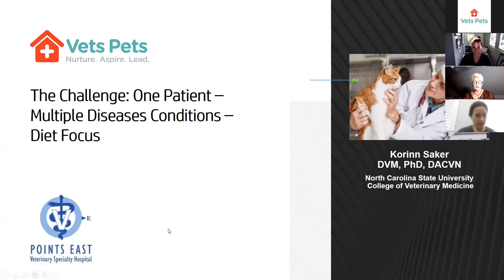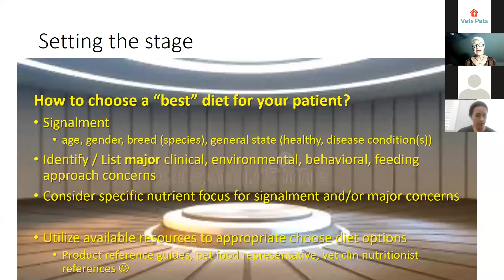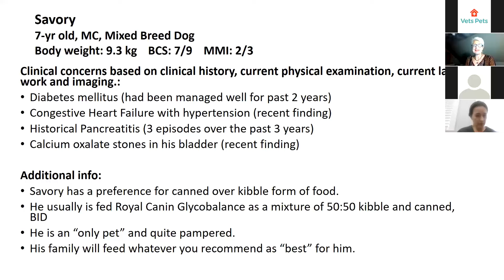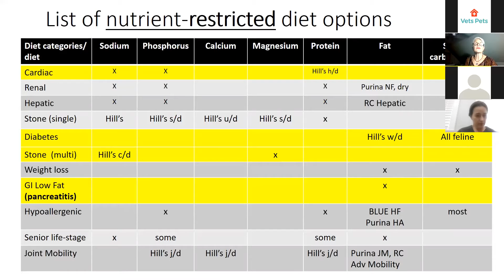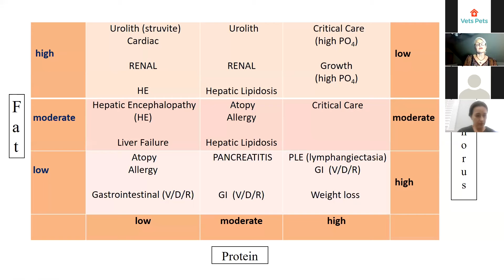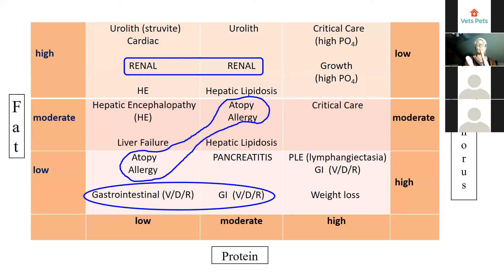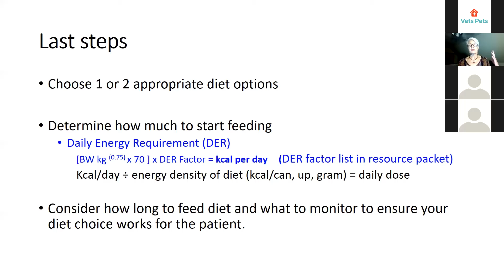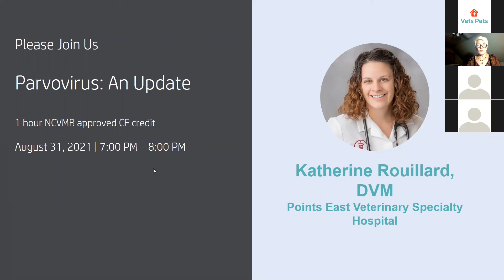The Challenge One Patient – Multiple Diseases Conditions – Diet Focus